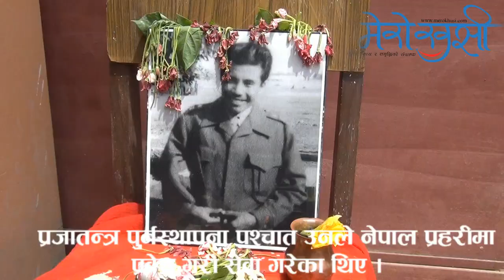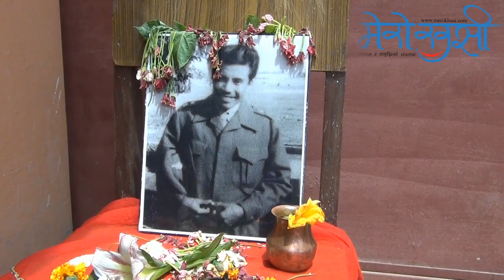२००७ सालको सशस्त्र क्रान्तिका कमाण्डर श्यामकुमार तामाङको प्रहरीको सलामीसहित यसरी गरियो अन्त्येष्टि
प्रहरीको सलामीसहित यसरी गरियो अन्त्येष्टि